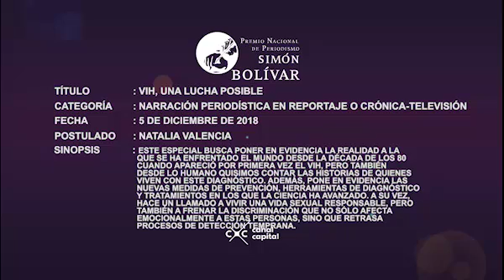VIH, una lucha posible